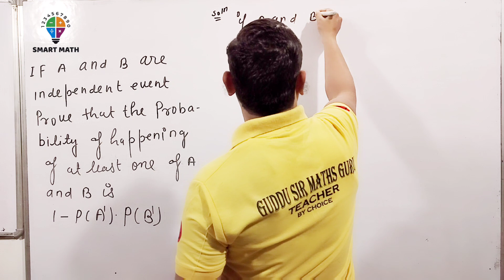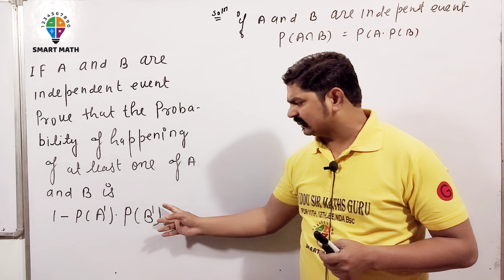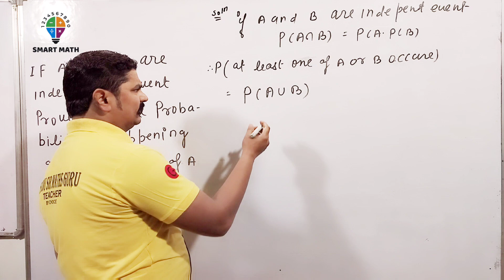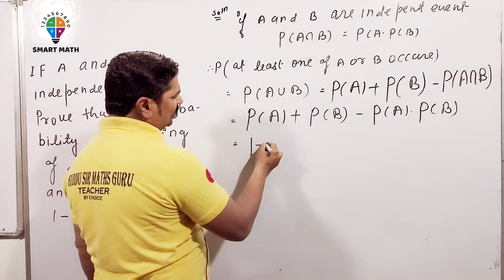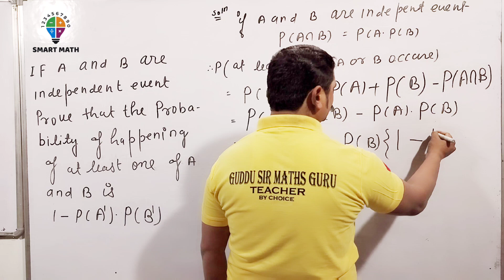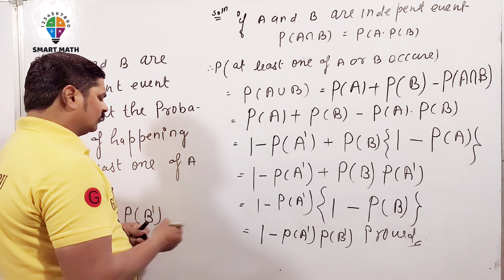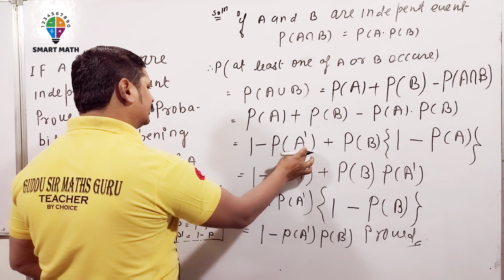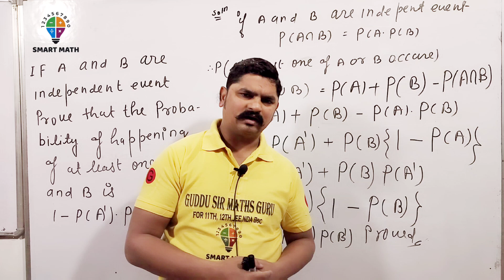Probability For Class 12 || Previous year question of board exam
About this video:
it will help to you to understand:
how to study to get maximum number for this session 2023 to 24

friend watch my video till end please like my video ,share to your friend and press the Bell Icon  on your right screen. if you have any query and doubt kindly ask me in comment section. I will try to satisfy your query and doubt ,best of my knowledge as soon as possible

About this Channel:
friends and students here in this channel you all get very useful concepts builder videos on each topics of all chapter of mathematics CBSE board ,ICSE board ,UP board for class 9th ,10th, 11th, 12th ,BSc, JEE MAINS AND ADVANCED .
 you will also find some easy tricks to remember difficult concepts of mathematics. formula of mathematics and important concepts of mathematics

Show Your SUPPORT Był
Ch-12, Intro -Probability
Class - 12th, Maths Ch..
 Board Exam-• Class - 12
Android App (Green Board) -

HERON'S FORMULA FOR CLASS -9 //CONCEPTS // BY GUDDU SIR MATHS GURU
lines and angles -5
TRIANGLE 📐 (CONGRUENCY)
POLYNOMIAL
class-11 pdf
iit jee